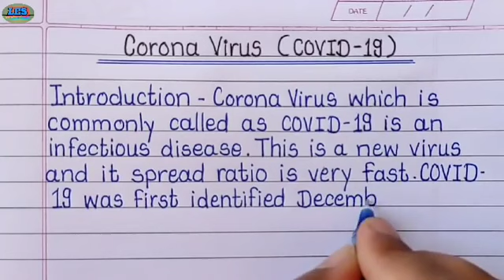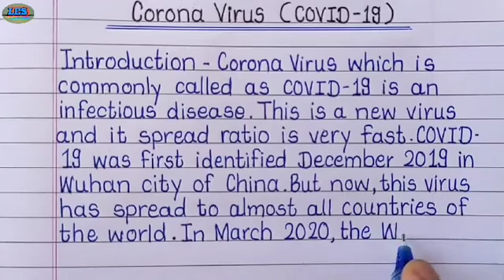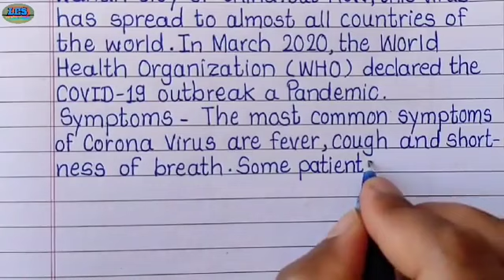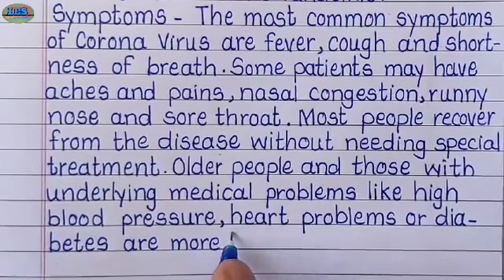Essay on the Topic coronavirus in simple language✓✓✓Like ,Comment & Share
English Grammer Topic Essay writing on coronavirus in simple language..